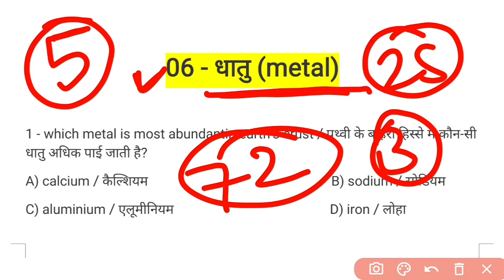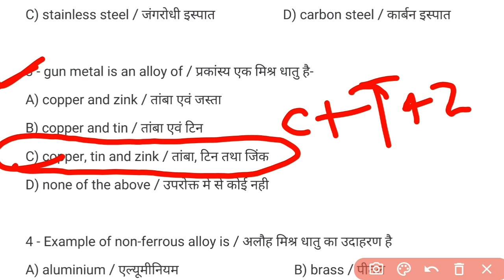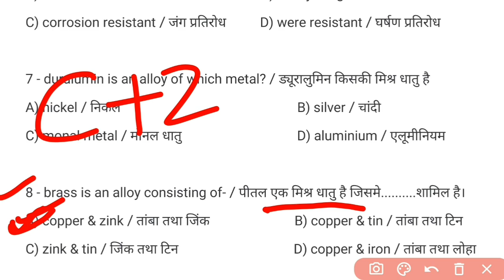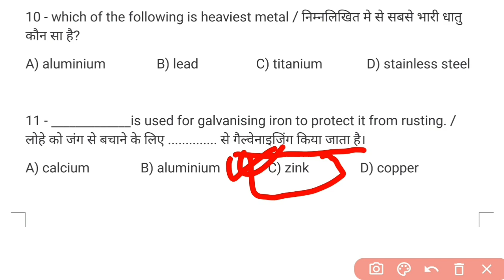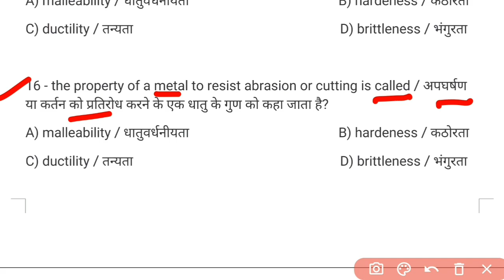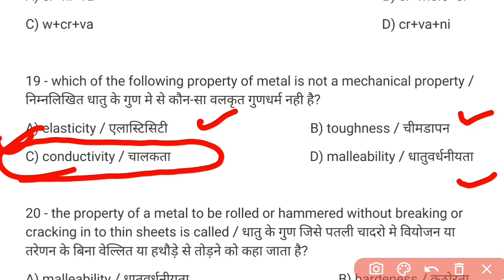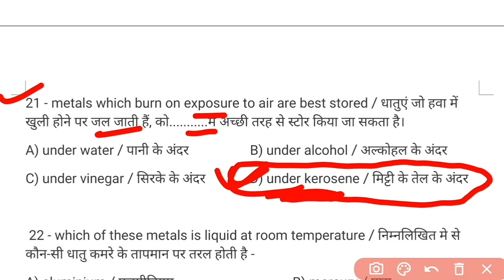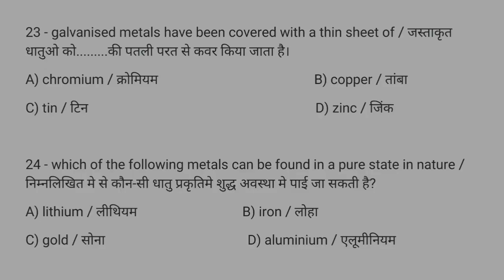Properties Of Metal Most Important MCQ | धातु के गुण | Fitter Shop Metal Question |फिटर ट्रेड प्रश्न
Hello Friend Welcome to you my you tube channel - Fitter techno

Last five years ordnance factory previous question paper hindi and english pdf

                              (Call Only - 7pm to 8pm)
                                           (What's app any time)

cutting tool most important technical MCQ
cutting tools important Questions pdf
cutting tool technical MCQ
technical MCQ for fitter turner machinist
ncl Technician Fitter Turner machinist mcq
Dmrc Fitter maintainer previous All Questions paper
delhi metro maintainer Fitter question paper
drdo Technician a Fitter question paper
isro important technical MCQ
ntpc technical MCQ | nfc Fitter question paper
NPCIL Fitter question paper